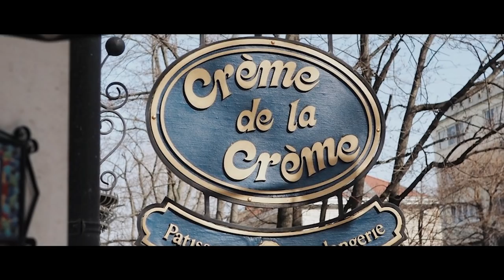BUCĂTARUL ALEXEI POLEAKOV & PATISERA ANASTASIA GUȚU - ARTIZANII GUSTULUI.EP 8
Artizanii Gustului este o producție video despre cei mai buni bucătari și patiseri din Moldova, despre cum au crescut, unde au învățat a găti și ce-i inspiră. I-am provocat la o discuție despre bucătăria tradițională și despre ce putem face cu ea pentru a o moderniza și a o face mai atractivă pentru turiști.

O producție K Lumea, susținută de Ambasada SUA în Moldova, IREX Moldova și Patronii K Lumea, care sprijină activitatea AO Calumea pe

Regie și scenariu: Lucia Lupu
Imagine: Nicu Drăgan
Cameră 2: Cristian Ceban
Corecție culoare: Ilya Crestincov
Regizor Sunet: Marin Turea
Editor sunet: Alexe Pupăzan
Editare video: Vlad Bolgarin
Designer grafic: Oliga Padalco
Animație grafică: Roman Sturza
Coloană sonoră: Markus Lawyer
Asistentă de producție: Elena Dimitrov
Manager comunicare: Elena Chirilă
Fotografă: Lucia Lupu
Traducere engleză: Doina Cioca
Traducere rusă: Karine Haceaturova
Producătoare: Nata Albot